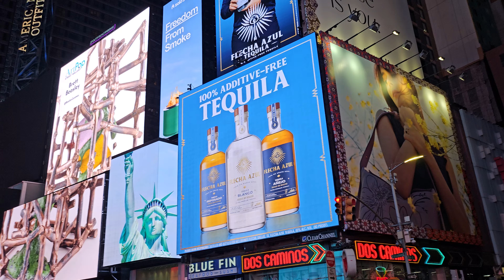Corner 🗽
Oops! How'd those get there! 🤣

You can BUY my stickers!

$MiniMansonTalent

Mini-Manson-666